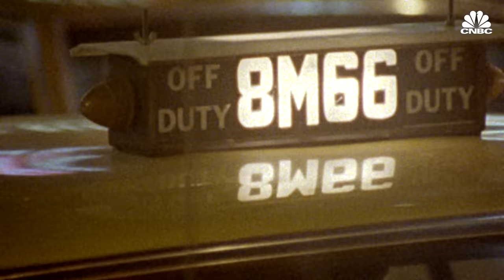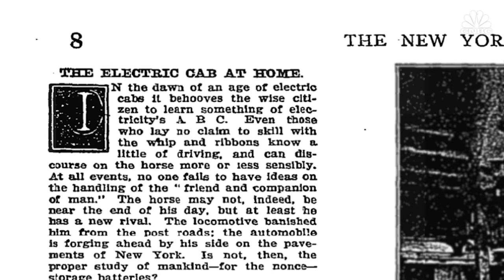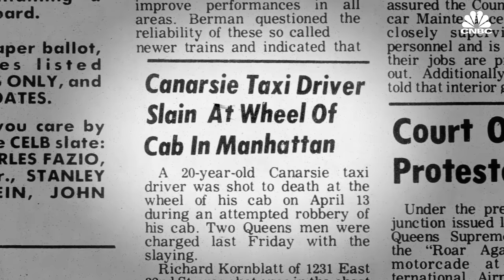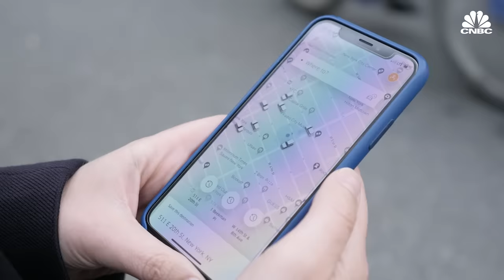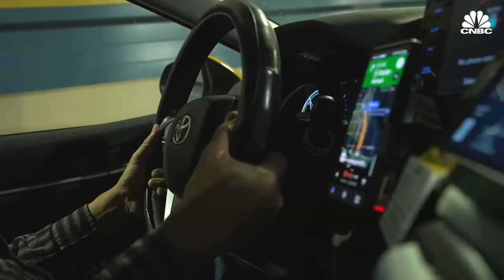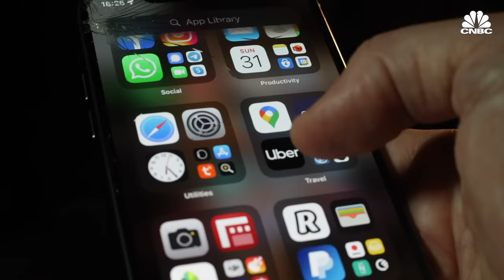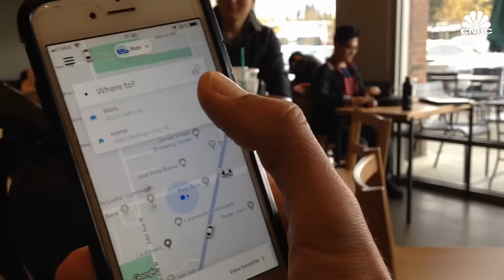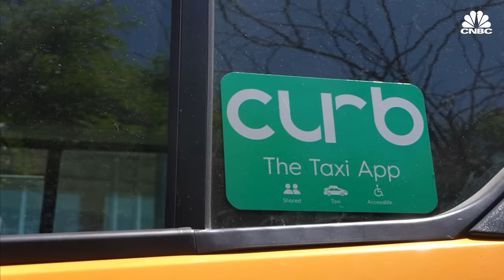Can The NYC Yellow Taxi Survive Uber And Lyft?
Yellow taxis are an iconic symbol synonymous with New York. But it’s a tough job with drivers on average working more than 9 hours a day, 6 days a week. Taxi’s have also had to contend with a host of other issues. Medallion prices were artificially inflated in the early 2010's due to predatory lending forcing many owner-operators into bankruptcy. The industry has also been overwhelmed by ride hailing services like Uber and Lyft which launched in New York in 2011 and 2014 respectively. Today roughly 13,000 yellow taxis compete with about 80,000 ride-share drivers.

Chapters:
00:00 — Introduction
01:57 — The legacy of yellow taxis
03:58 — The medallion crisis
08:55 — The rise of ride-hailing services
11:43 — The future

Produced, Shot and Edited by: Liam Mays
Animation: Jason Reginato
Supervising Producer: Jeniece Pettitt
Senior Producer: Shawn Baldwin
Additional Camera: Natalie Rice
Additional Footage: Getty Images, Brooklyn Public Library, New York Times, New York Taxi & Limousine Commission